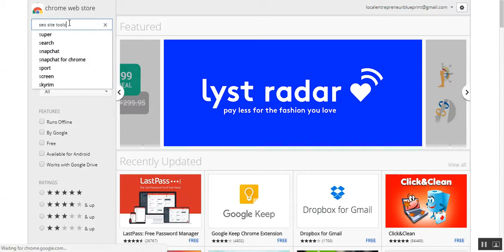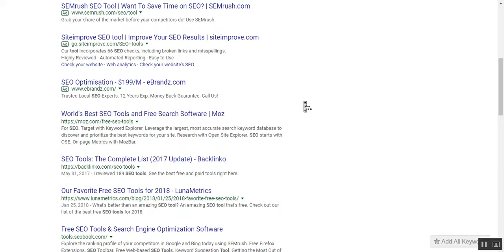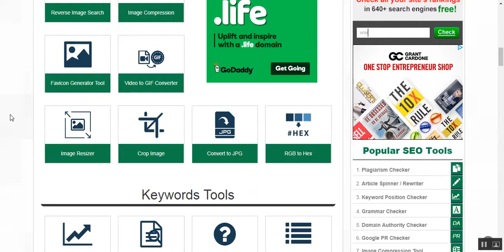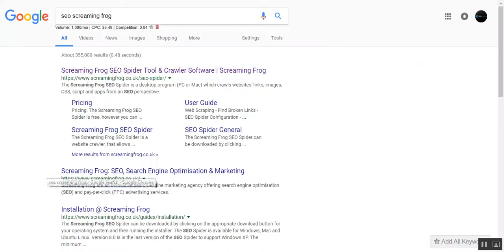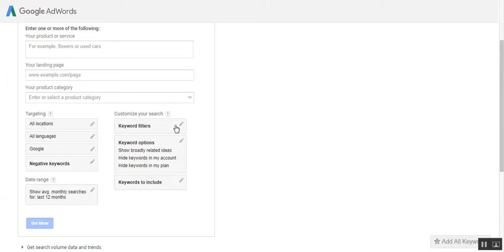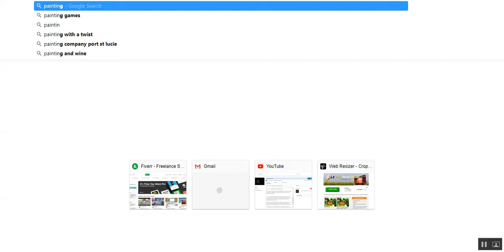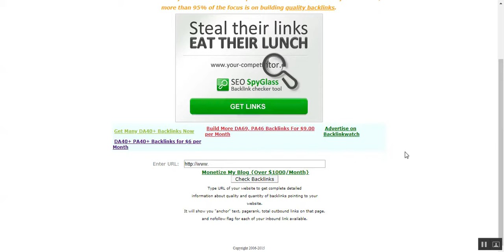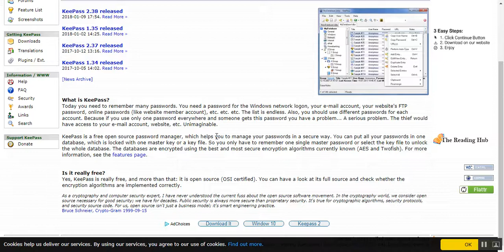Business Owner SEO Course Part 2 Search Engine Optimization Tools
Hey Local Entrepreneurs! Welcome to our Part 2 of this SEO course. I hope that it educates you on things that you may have had questions too.

In this video we will be talking about many different tools that can benefit your business and some that you may not ever really need to use. It will be up to you on what you want to use.

Let the world know about this video! It could help a friend.
Let your friends and gym owners know about this video so it can benefit them too.
Download our Websites Top Ten Tips to get more clients to your Gym, Academy or Studio:
Your Local Business Reputation Audit…what are customers saying about your business?